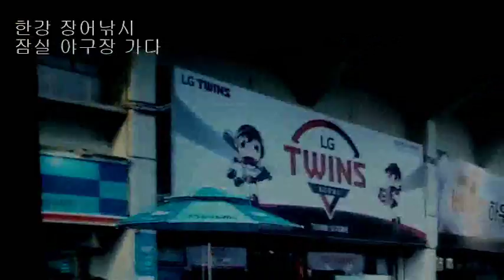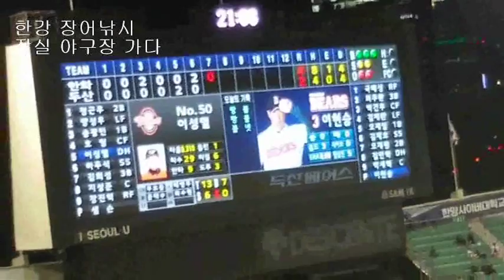한강 장어낚시 - 아~~~ 야구장!!! 한화 이글스 vs 두산 베어즈 3연전 중 두번째 경기 정근우 홈런 정말 즐거운 경험이었습니다 ウナギ, うなぎ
생활낚시 건강낚시 한강 장어낚시. 참 오랜만에 잠실 야구장 다녀왔습니다 한화 이글스 두산 베어즈 3연전 정말 즐거운 경험이었습니다. 시간이 정말 빠르군요. 89년 연고전 당시 잠실 연세대 임선동? 등판했던 것 같은데... 그 게임 보고 그 후로 한 번도 가보지 못하고 살았네요. 프로야구 경기 현장에서 보는 느낌이 정말 새롭더군요. 그동안 참... 먹고 사는 일이 참 어렵긴 어렵습니다.